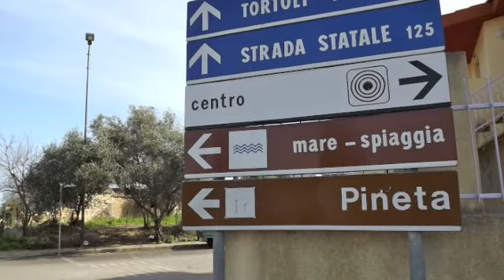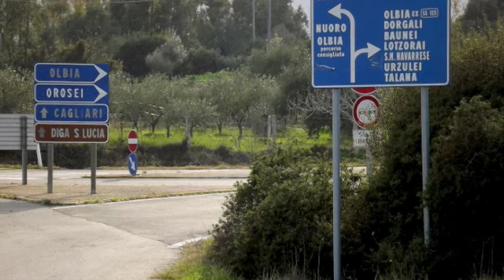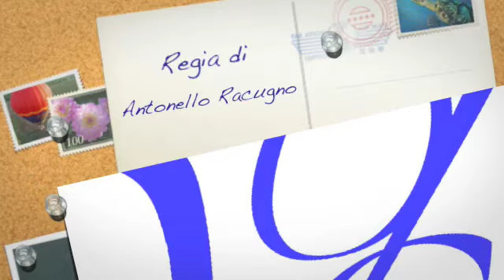Girasole Acque e Ambiente 'medium'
Immagini del territorio di Girasole e Lotzorai, natura, Chiesa dela Beata Vergine di Monserrato, musiche Maladia de Sardegna